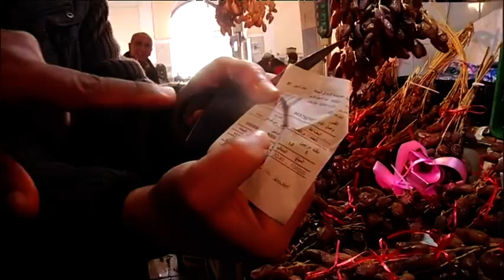تسوق وتذوق من السوق المركزية ليوم السبت 28 نوفمبر 2020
Point Marché au marché central  - Samedi 28 Novembre 2020